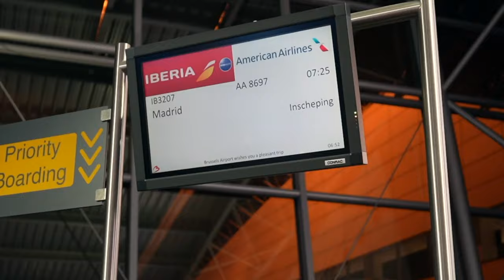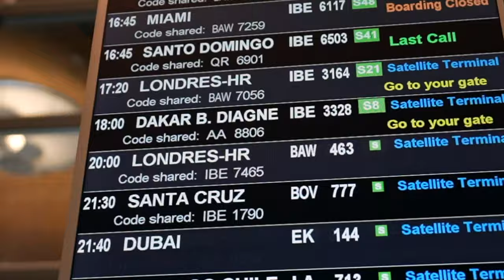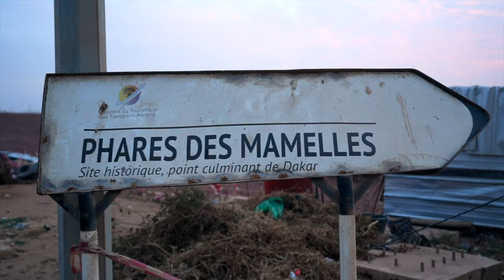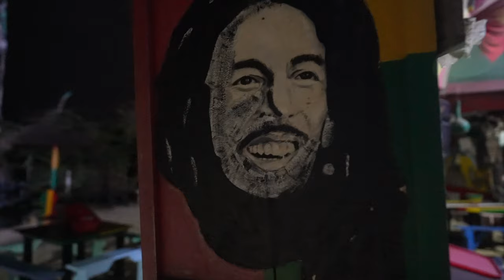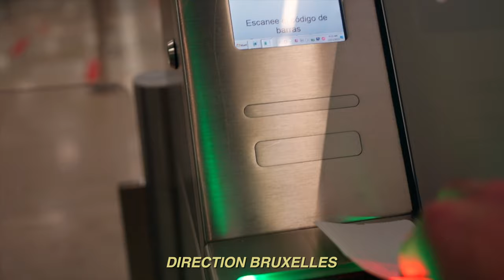DÉCOUVERTE DU SENEGAL, DAKAR (WEDDING & TRAVEL VLOG)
In this Travel vlog, I will show you around Dakar and what is like to experience a traditional Wedding. Senegal has a lot to offer from beautiful beaches, affordable villas, exciting nightlife and so much more. Places visited : Marina Bay, île Ngor, Phares des Mamelles, La Corniche, Nianing, Saly, Paradise Rasta, île de Gorée, Marché Kermel, Soumbédioune and more! Watch until the end to see the final wedding and me dancing.

TikTok Justin Pianetti